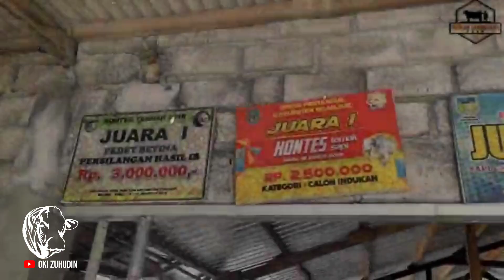SAPI MONSTER RADEN KONDO, KEJUTAN KONTES APPSI